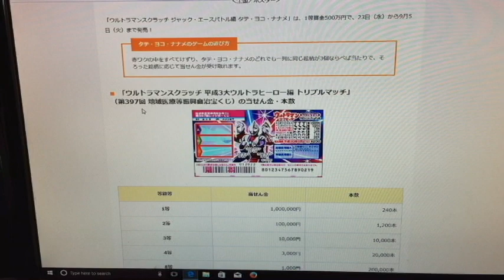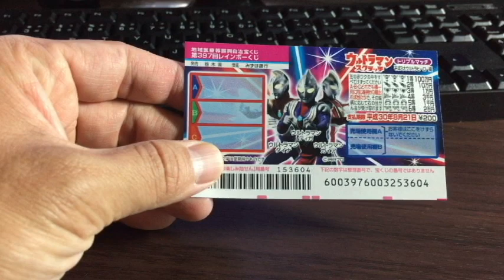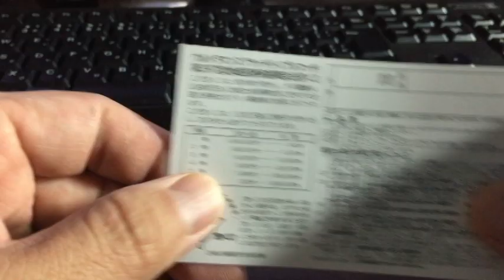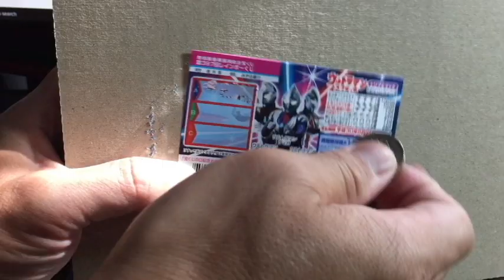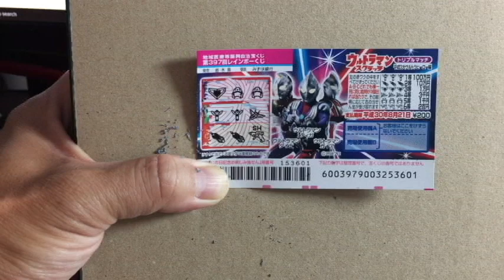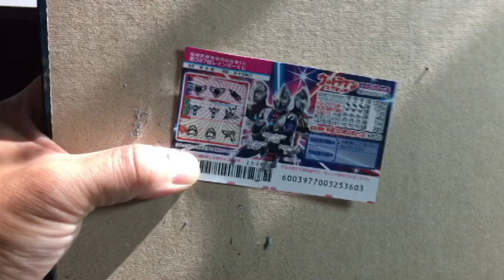How to Play Japanese ultraman scratch